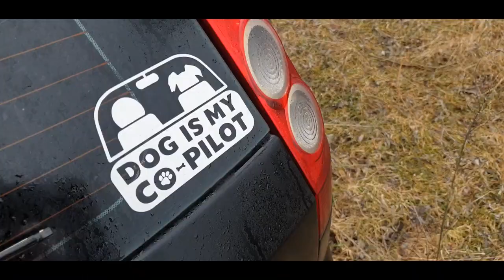Rzeka Wkra atrakcje